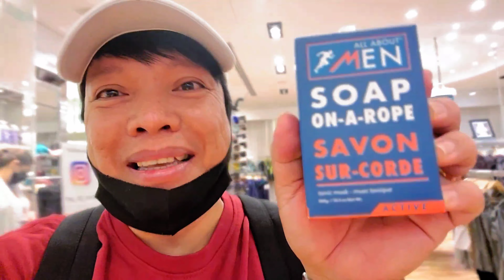The Morning Oats / Hanep Sabon na May lubid